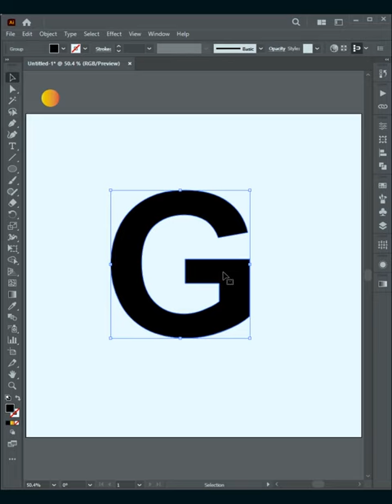How to make fur text effect in illustrator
How to make fur text effect in illustrator 2023